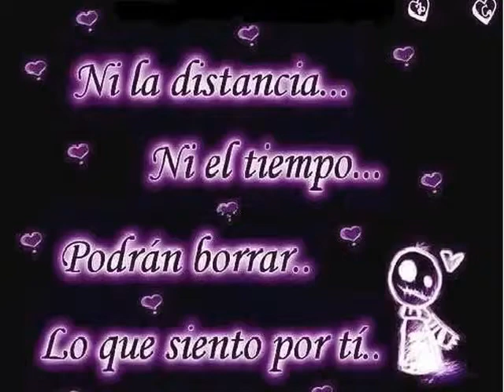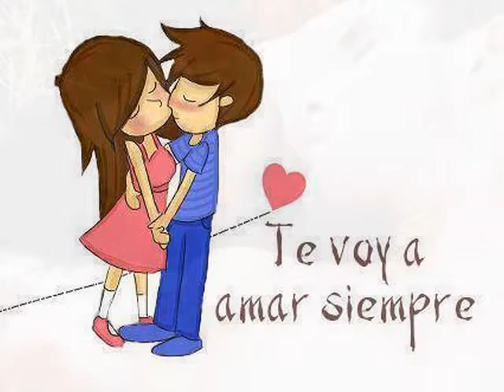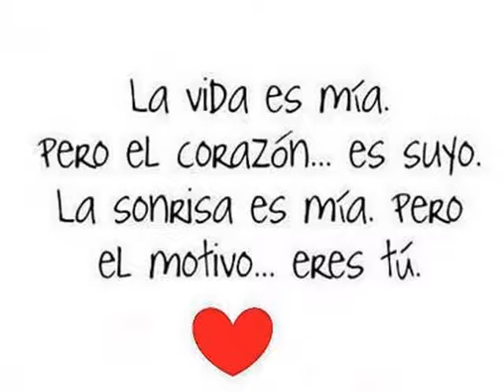te amo jefferson zamora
te amo muchop mi vida eres lo ma hermoso q me a pasado en la vida y le agradesco a dios q me puso en tu camino y no se ekivoco, te amo muchop eres mi todo